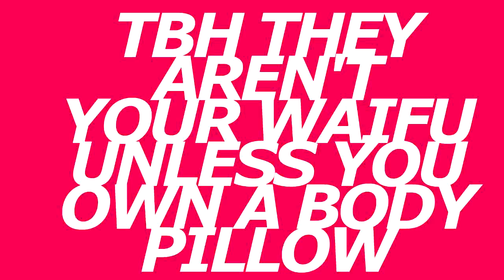CringeWorthyStudios Auditions Open